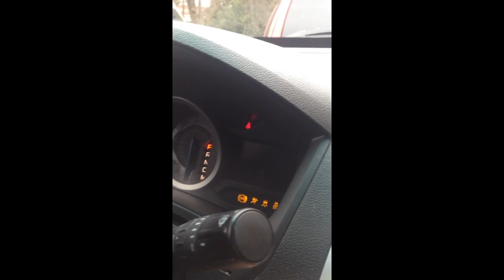my new phone :)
yeasssss new phone